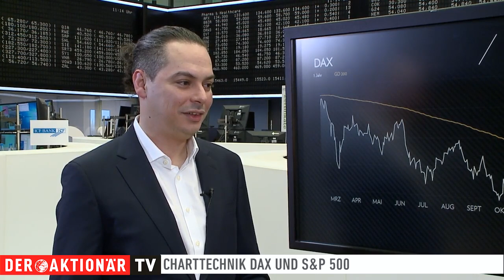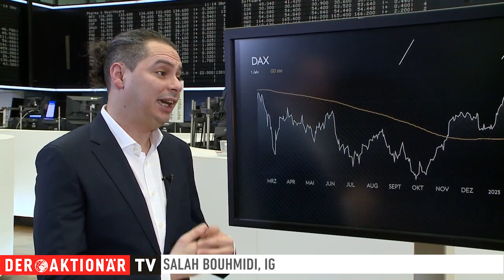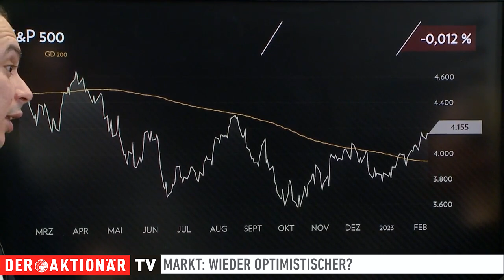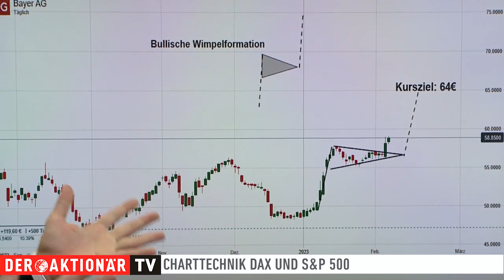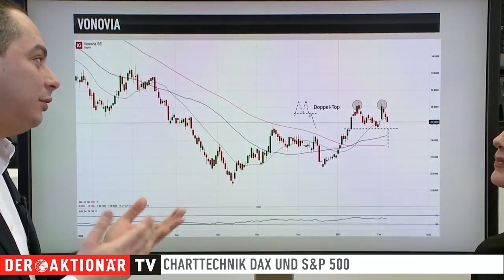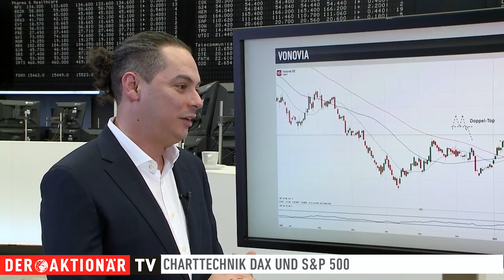Charttechnik: Wohin tendiert der Markt?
Der Aktienmarkt zeigt sich nach den jüngsten Aussahen des Fed-Chefs wieder freundlicher. Ist jetzt auch charttechnisch mehr Luft nach oben?

Charttechnik-Experte Salah Bouhmidi, Head of Markets bei IG, blickt auf den DAX und S&P 500. Welche Marken sind hier gerade wichtig? Bei den Einzelwerten redet der Experte im Interview mit DER AKTIONÄR TV Moderatorin Viola Grebe über mögliche Signale bei Bayer und Vonovia. Mehr dazu im Video.